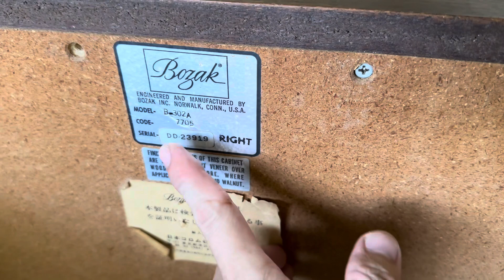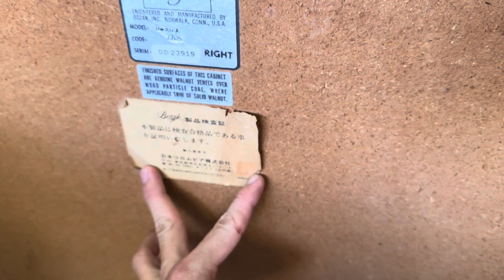Chỉ hơn Nửa Giá Thị Trường Mà Bán Không Ra Ế Lòi Luôn / Việt Audio Vĩnh Long 0963721519